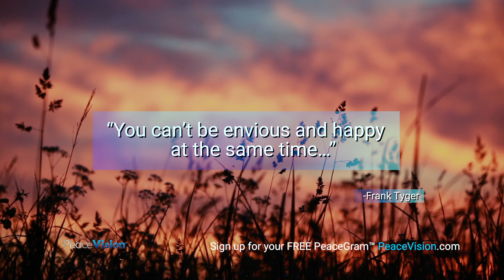PeaceGram by PeaceVision